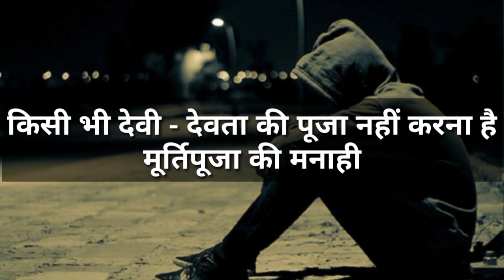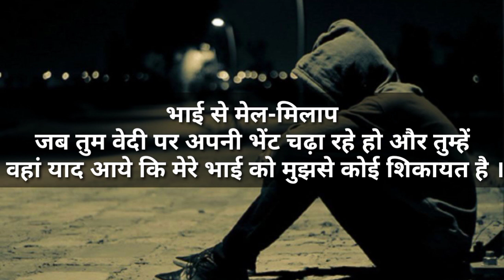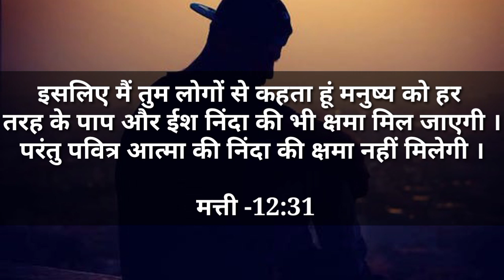भूलकर भी इन पांच पाप को अपनी जिन्दगी में मत करना नहीं तो प्रभु आपकी प्रार्थना को नहीं सुनेगा ।